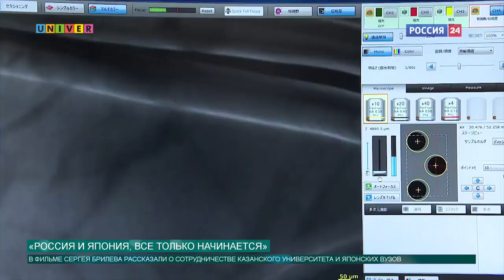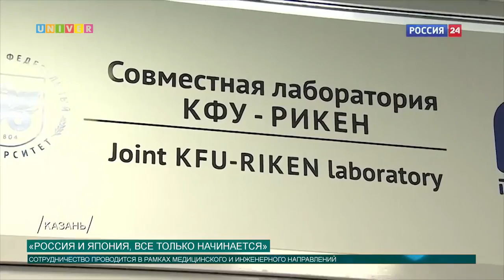Россия и Япония, все только начинается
В новом документальном фильме Сергея Брилева о российско-японском сотрудничестве рассказано о взаимодействии КФУ и японских вузов. Мы предлагаем вам посмотреть отрывок фильма и оценить роль Казанского университета в сотрудничестве двух государств.